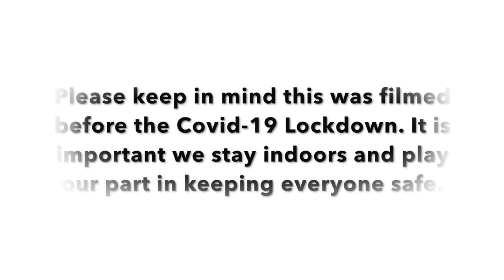Come shop with me بیاین بریم بازار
Asalaam Friends,
Hope everyone is staying safe and healthy.
This vlog was filmed before quarantine life started here in the New York.
I thought it was something fun to watch and given the fact that the event is postpone due to Covid-19 I can continue filming Part 2 once this is all over.

Please stay indoors and please stay safe.